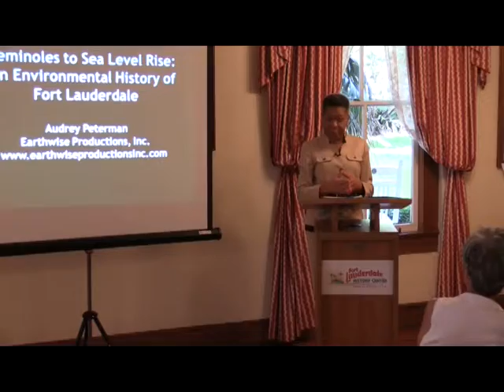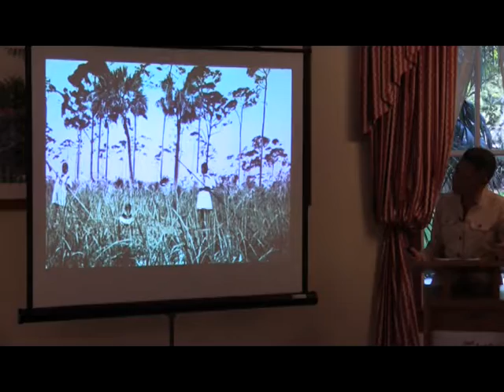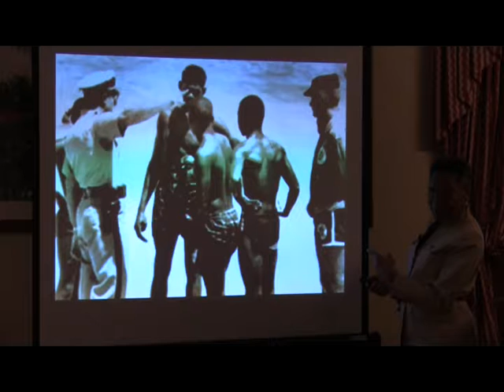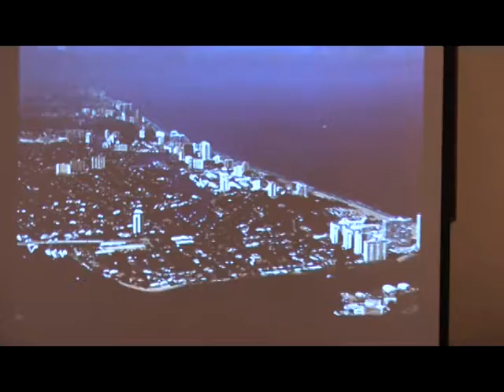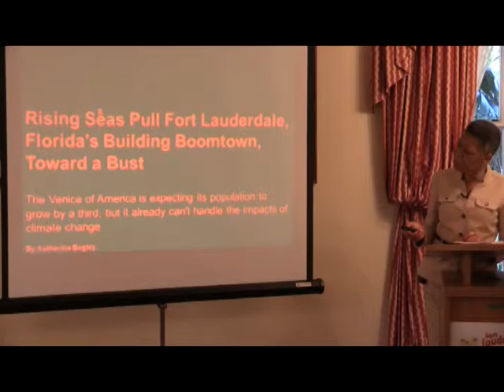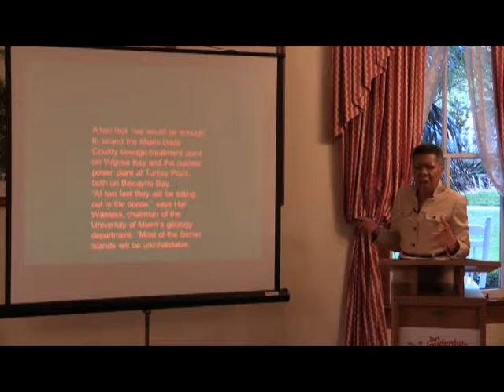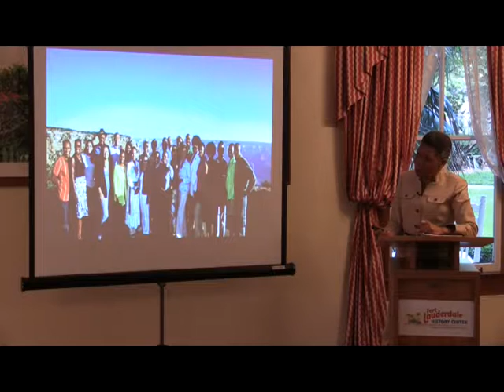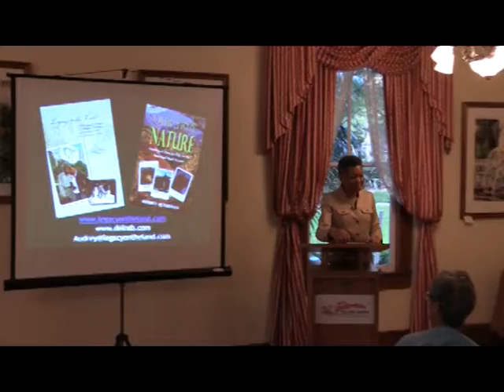Seminoles to Sea Level Rise - An evening with Audrey Peterman